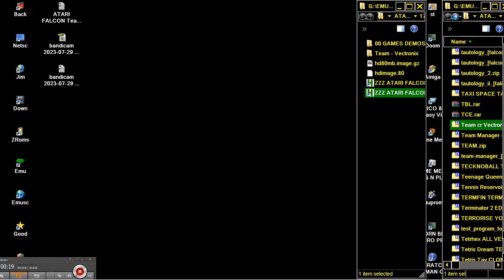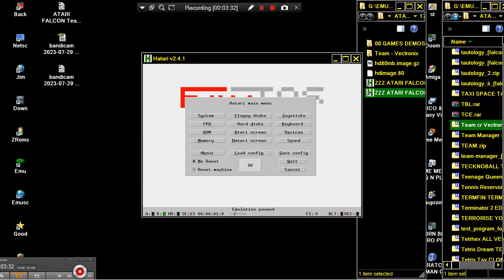ATARI FALCON TEAM SOCCER PROBLEM cr Metallinos Vectronix CRACKED HACKED 16MHZ PATCHED FILED PACKED C